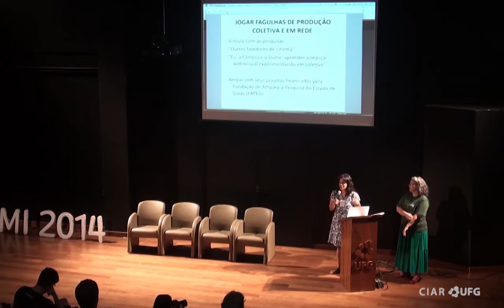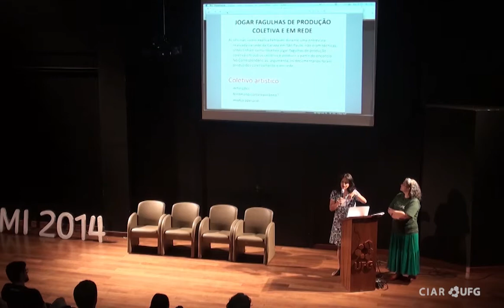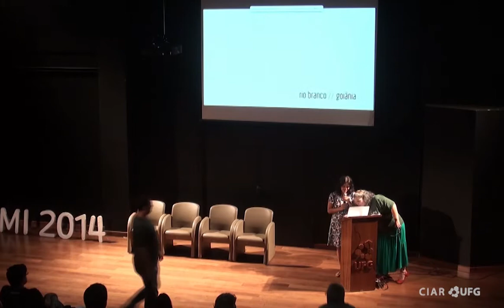SIIMI 2014 - 3º Dia - Arte e Tecnologia - Alice Martins e Lara Satler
Jogar Fagulhas de produção coletiva e em rede